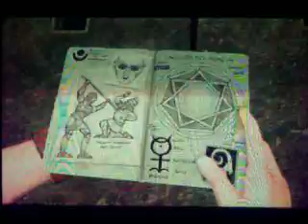Uncharted 3: Drake's Deception Playthrough part 16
MrDante134's official Uncharted 3: Drake's Deception Playthrough with commentary